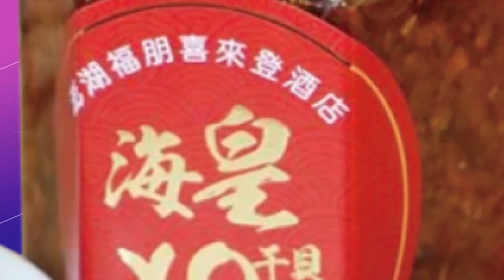【每日必看】對向車道撿茄子!好心騎士遭撞飛爆頭慘死 20220923@中天新聞CtiNews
新北三重發生一起驚悚的死亡車禍！凌晨兩點多，一名騎士看見在對向車道上，有一大堆散落的茄子，想下車幫忙撿起來，沒想到遭到後方疾駛而來的轎車，高速撞飛，騎士當場失去呼吸心跳。